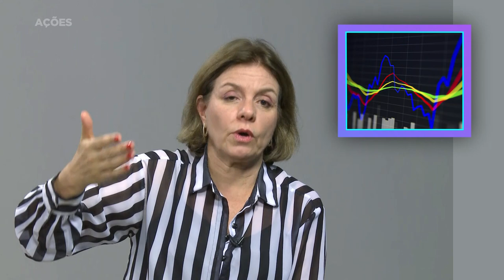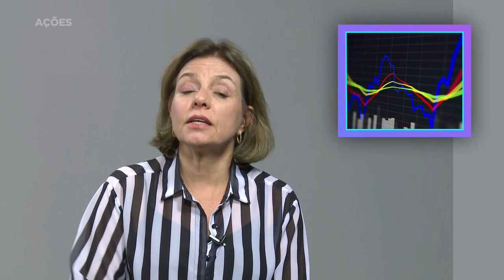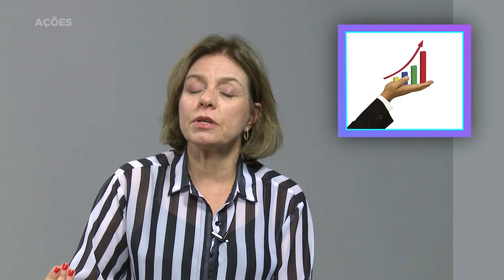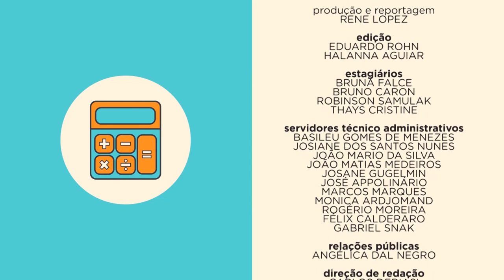Trocando em Miúdos | Mercado de Ações (15/04/19)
Que tal elevar o nível dos seus rendimentos e começar a investir em ações? Antes de mais nada, você precisa entender como elas funcionam, quais são os tipos e como administrá-las!

Aprenda mais sobre o mercado de ações nesta edição do Trocando em Miúdos, com a professora de administração da UFPR Ana Paula Cherobin!